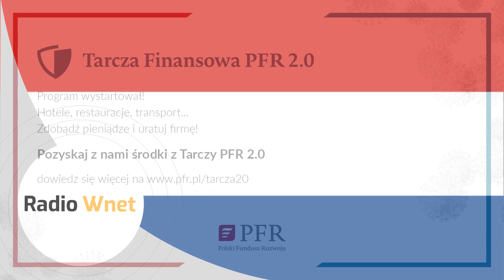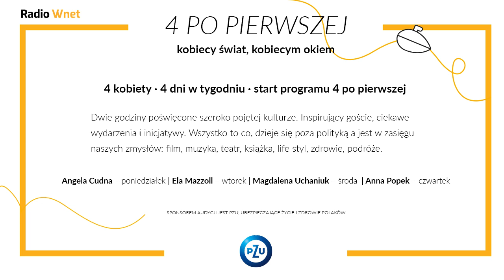Groźna sytuacja w Holandii! Pawluszek: Są palone samochody, plądrowane sklepy, ataki na policje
Andrzej Pawluszek – Polak mieszkający w Niderlandach

Andrzej Pawluszek mówi o napiętej sytuacji społecznej w Niderlandach. Pomimo bardzo ostrych restrykcji antyepidemicznych, łącznie z godziną policyjną, na porządku dziennym są zamieszki i rozboje. Generalnie, społeczeństwo ze zrozumieniem podchodzi do obostrzeń, z wyjątkiem ograniczenia liczby osób odwiedzających poszczególne gospodarstwa domowe.

Dane do przelewu:

00-079, Warszawa